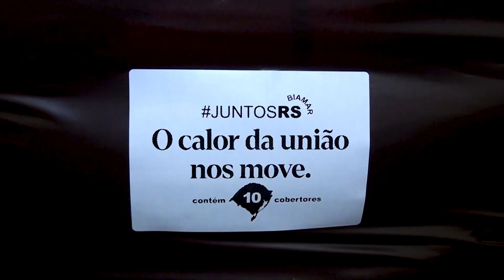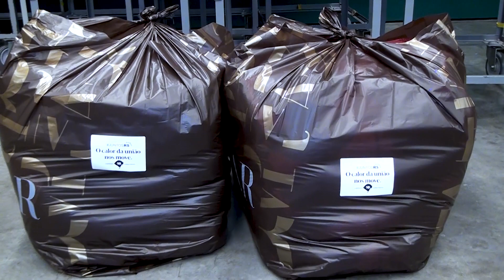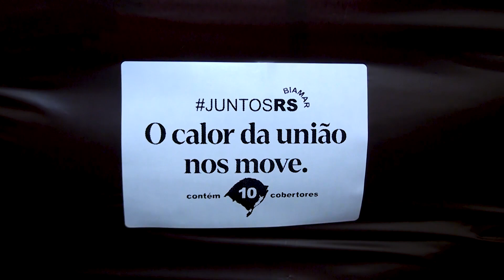Biamar Malhas produz e doa 1.000 cobertores por semana para atingidos pelas chuvas.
COORDENADORA CRIATIVIDADE E ESTILO BIAMAR - SUELEN BIAZOLI.
16/05/2024.